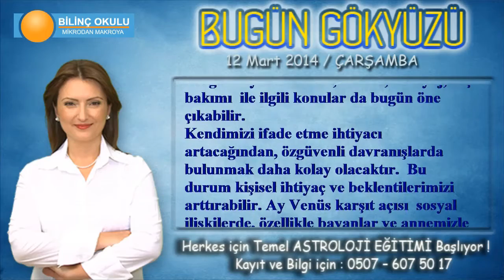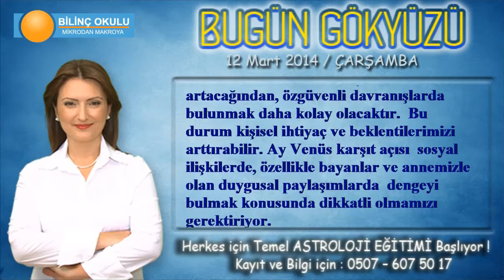KOVA Burcu, GÜNLÜK Astroloji Yorumu, 12 Mart 2014, - Astrolog DEMET BALTACI- Bilinç Okulu